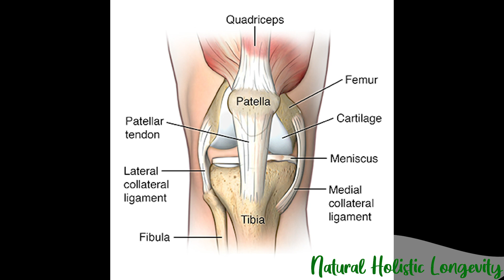Inflammation | How to Fight Inflammation Naturally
I want to open up about one of my most painful health struggles. This is something that has caused a lot of pain in more way that one for me. But I found my way out of it and you can too. Inflammation can increases your risk for heart attack, diabetes and Alzheimer's and is the root of most chronic diseases.